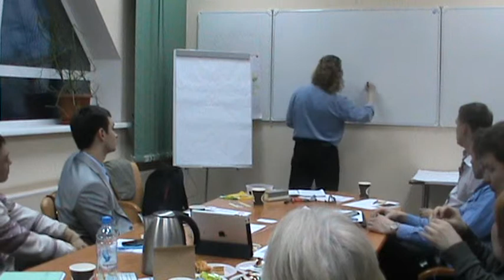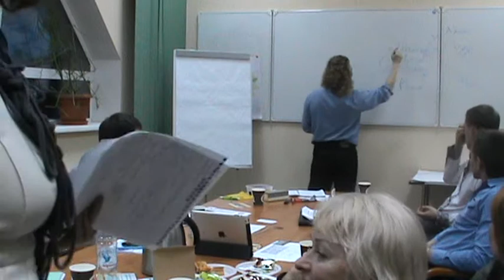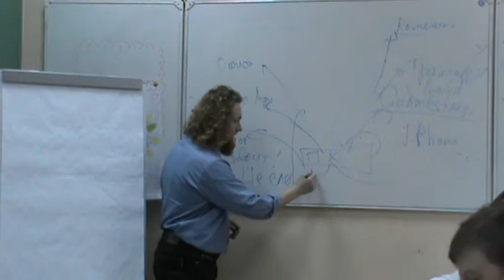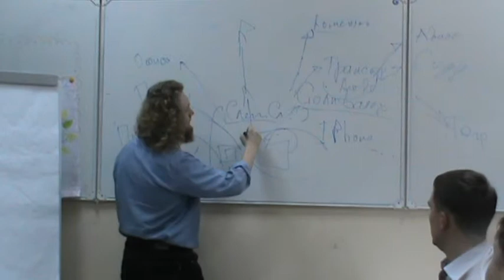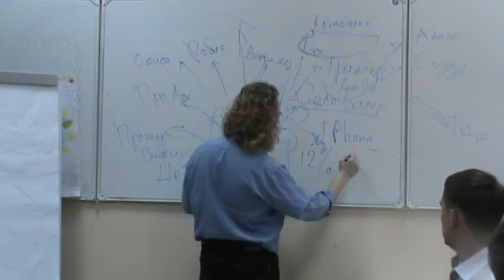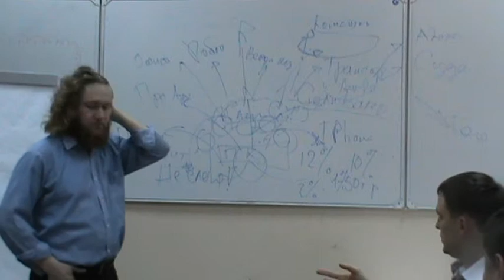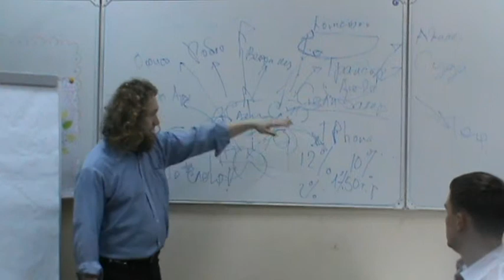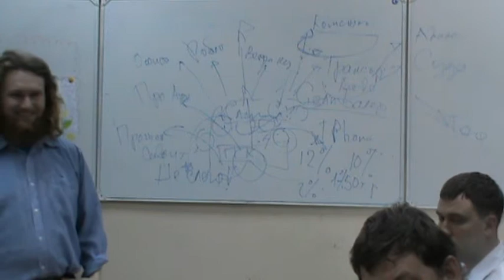XLIV РВК ТеррИМ Афонасьев Денис: "Мультистартап Планарсан"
Данная видеозапись является выступлением Капитана проекта в рамках XLIV Рабочей Встречи Клуба (РВК) "ТеррИМ". Смотреть и осознавать ее имеет смысл при понимании замысла и идеи Клуба :).